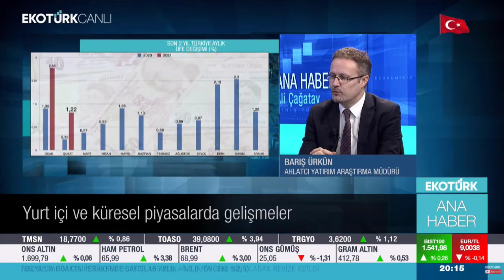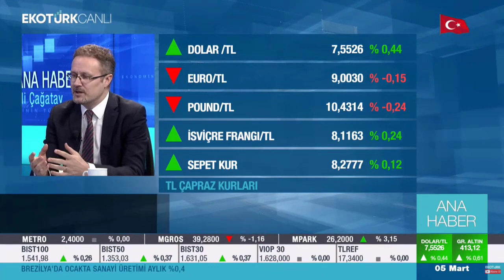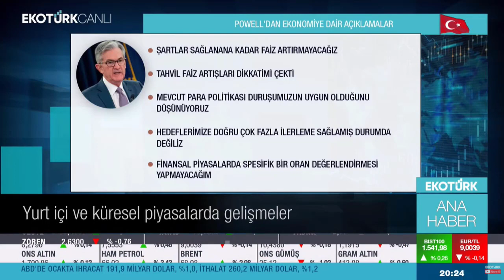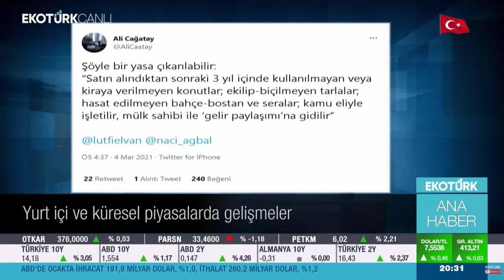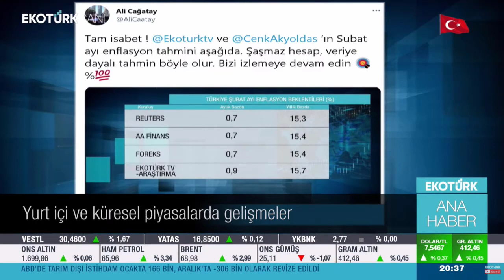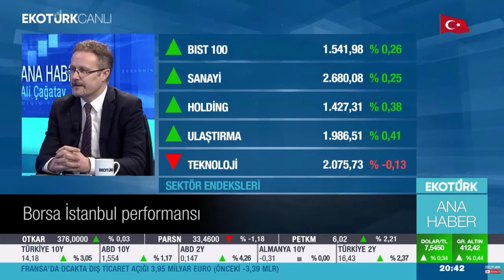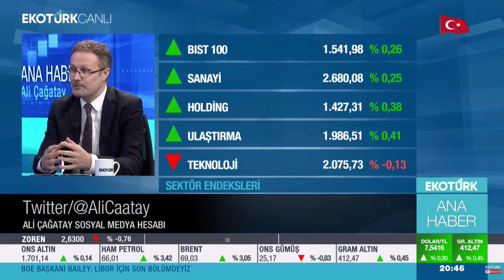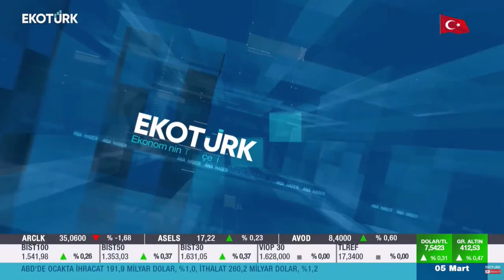Yurt İçi ve Küresel Piyasalarda Gelişmeler - Barış Ürkün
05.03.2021 - Ekotürk TV - Ana Haber - Barış Ürkün